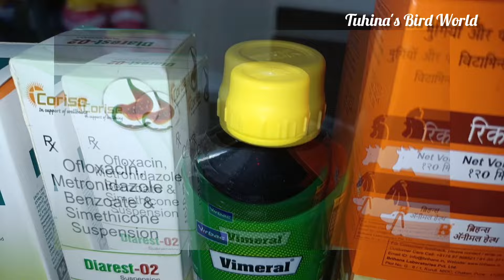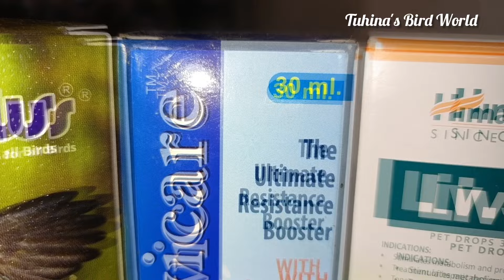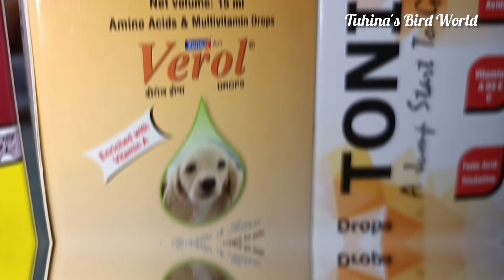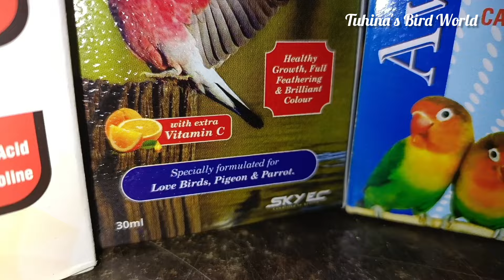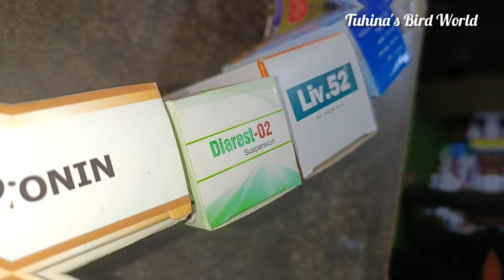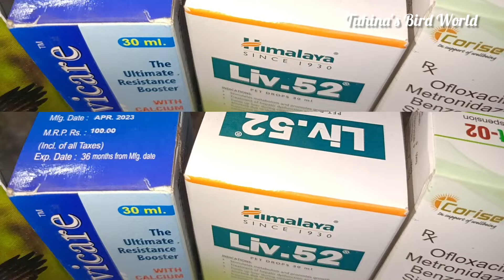পাখিদের জন্য প্রতিদিনের ওষুধের ব্যবহার। Daily medicine use for birds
bird medicine

bird medicine in india

bird medicine for cold

bird medicine shop

bird medicine in bangladesh

shefa e hayat bird medicine uses

cockatiel bird medicine

shefa bird medicine

cockatiel bird medicine tamil

love birds medicine

tone e bird medicine

birds medicine app

পাখির ওষুধ

লাভ বার্ড পাখির ঔষধ

কোয়েল পাখির ওষুধ

টিয়া পাখির ওষুধ

বদ্রি পাখির ওষুধ

বাজরিগার পাখির ওষুধ

ঘুঘু পাখির ওষুধ

শালিক পাখির ওষুধ

ককাটেল পাখির ঠান্ডার ঔষধ

পাখির কৃমির ওষুধ

পাখির ভিটামিন

বাজরিগার পাখির ঔষধ

ই সেল খাওয়ানোর নিয়ম

উট পাখির খামার

100 million views video

Music Courtesy :--- YouTube Studio